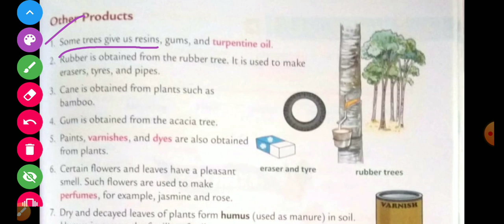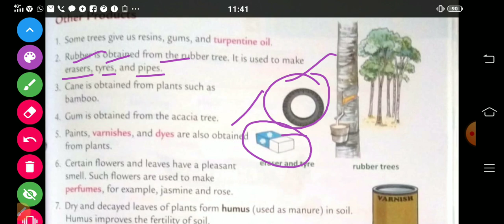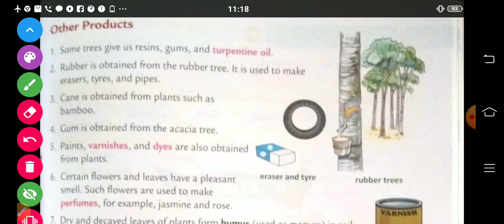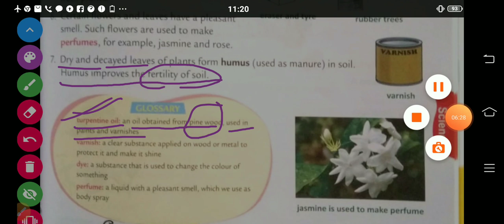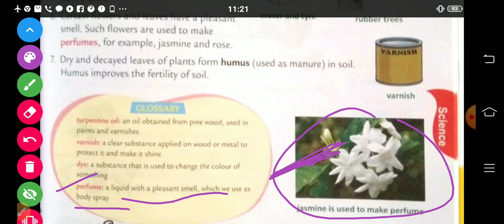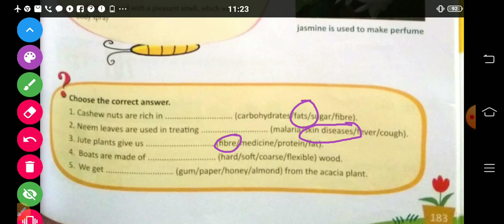Class4 sci lesson 2 last page